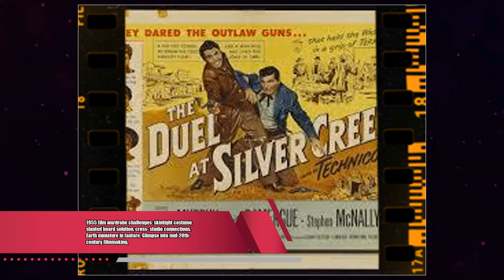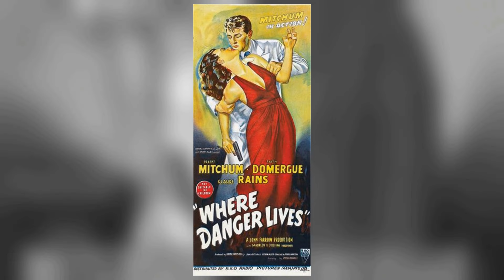The Messed Up Things In This Island Earth Movie No One Talks About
Jeff Morrow as Exeter
Faith Domergue as Dr. Ruth Adams
Rex Reason as Dr. Cal Meacham
Lance Fuller as Brack
Russell Johnson as Dr. Steve Carlson
Douglas Spencer as The Monitor
Robert Nichols as Joe Wilson
Karl Ludwig Lindt as Dr. Adolph Engelborg
Charlotte Alpert as Metaluna Woman at Decompression Console
Jack Byron as Photographer
Spencer Chan as Dr. Hu Ling Tang
Richard Deacon as Pilot
Coleman Francis as Express Deliveryman
Marc Hamilton as Metaluna Inhabitant
Edward Hearn as Reporter
Edward Ingram as Photographer
Orangey as Neutron--Cat
Regis Parton as Mutant
Manuel París as Dinner Guest
Olan Soule as First Reporter
Les Spears as Reporter
Lizalotta Valesca as Dr. Marie Pitchner
Robert B. Williams as Webb